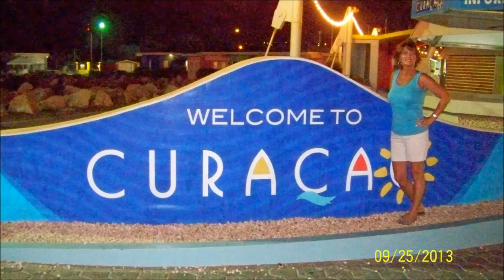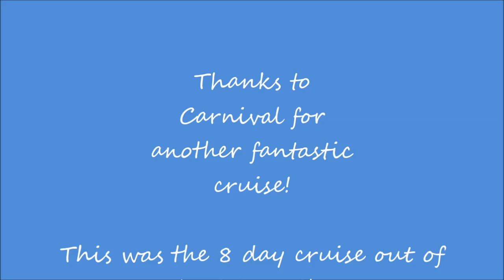Carnival Freedom cruise 2013